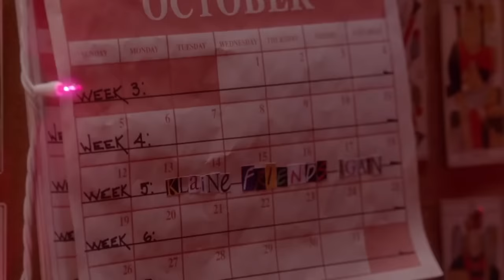Glee Being Self-Aware/Breaking the 4th Wall Compilation